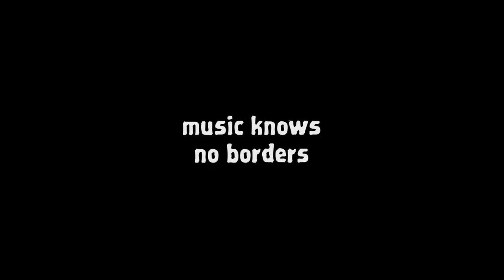HD Trailer for "Cyprus: Echoes Across the Divide"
In  Nicosia, the worlds last divided capital, Turkish & Greek Cypriots attempt to bridge no-man's-land with a performance like no other.

The film follows their unconventional rehearsals in the UN Headquarters on the island  and joins their search for instruments from Nicosia's war detritus - as they prepare for Dutch composer Merlijn Twaalfhovens outdoor music project, "Long Distance Call".

Together both sides aim to perform it across no-man's-land from the streets, balconies and rooftops of this beautiful old Venetian town.

Through the performers we come to understand what it means to grow up in an island divided by hatred, minefields, and the infamous Green Line that bisects their country by as little as 3 metres of barbed wire.

The concert is held on UN Day in the world body's 60th year (October 2005): for the first time they allow a camera access to the decaying buffer zone that divides the old town.  It is a site frozen in time.

At dusk the musicians create a symbolic bridge of sound with a historic 'combined' performance from both sides - before an unexpected finale in the middle of no-mans-land.

The complete 1hr documentary is also available for purchase on DVD or as a digital download - please visit